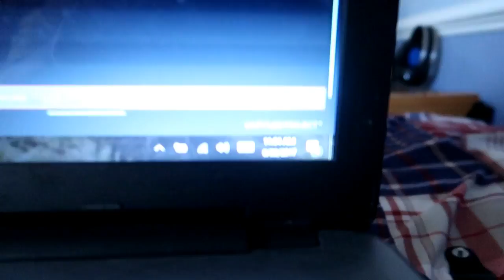DOING YOUR DARES IN WALMART! *KICKED OUT*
TODAY I WENT TO THIS DUMB BEHIND WALMART AND THEY GOT SO MAD OVER A BALL THROWN! LOVE WALMART HOW ABOUT YOU?

LETS TRY TO SMASH 25,000 LIKES TO GO BACK!